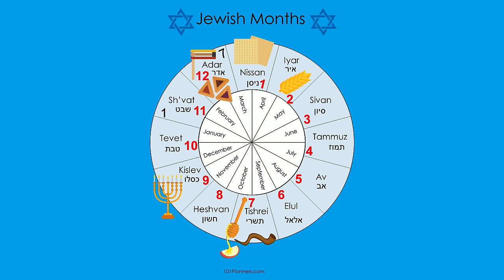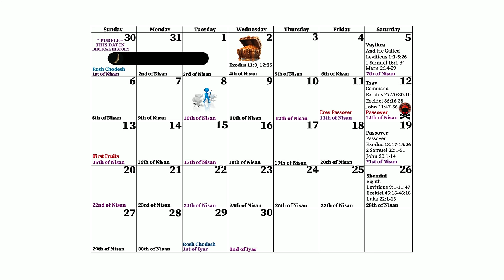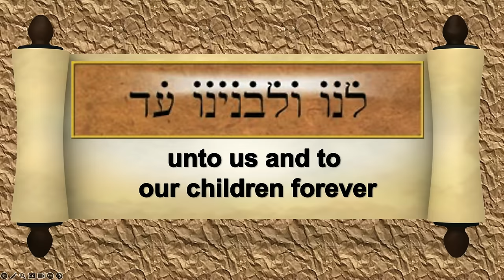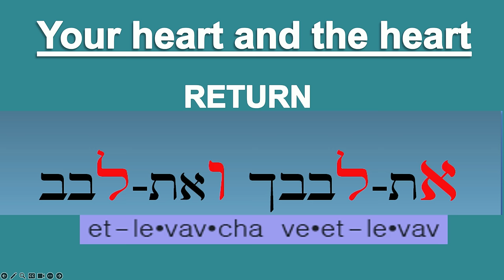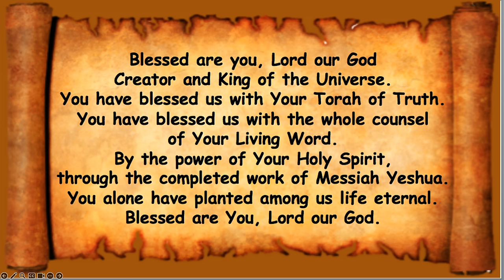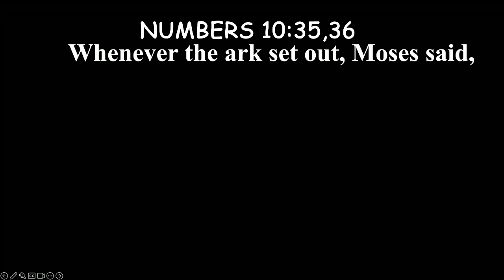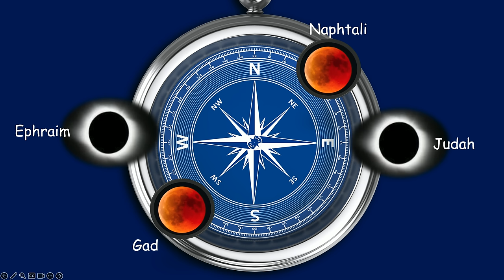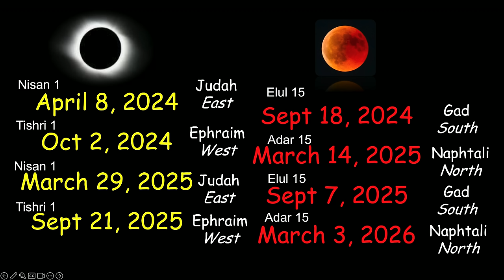*MESSAGE* September 28, 2024: Nitzavim/Vayelech (Standing/and He went)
Torah Portion:
פ ָּר שַׁ ת כִּ י־ת בֹוא
Nitzavim
“Standing”
Deuteronomy 29:9-30:20
Isaiah 61:10-63:9
John 12:41-50

Exodus 7:7 And Moses was fourscore years old, and Aaron
fourscore and three years old, when they spake unto Pharaoh.

Deuteronomy 1:3 And it came to pass in the fortieth year, in
the eleventh month, on the first day of the month, that Moses
spake unto the children of Israel, according unto all that the
LORD had given him in commandment unto them.

Joshua 1:10,11 Then Joshua commanded the officers of the
people, saying, Pass through the host, and command the people,
saying, Prepare you victuals, for within three days ye shall pass
over this Jordan, to go in to possess the land, which the LORD
your God giveth you to possess it.

Song 2:16 My beloved is mine, and I am his. He feeds his flock
among the lilies.